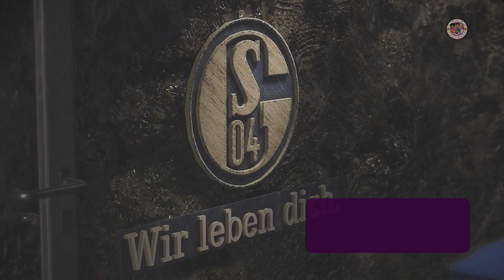Chelsea vs Liverpool Premier League 2022/23 EFOOTBALL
Chelsea vs Liverpool Premier League 2022/23 EFOOTBALL. Premier League 2022/23 Chelsea vs Liverpool EFOOTBALL